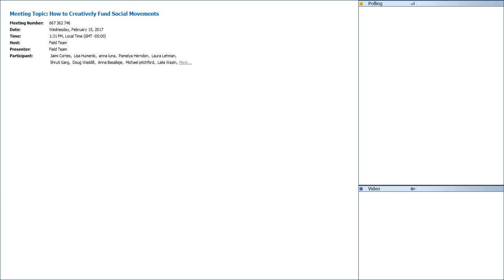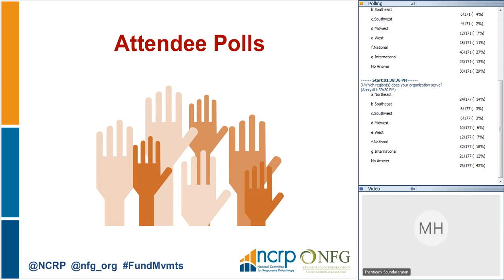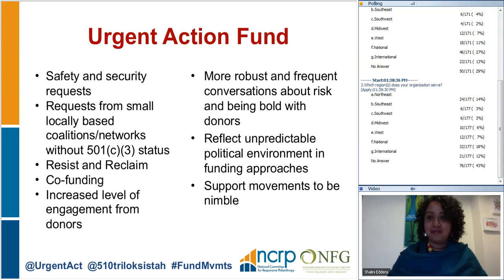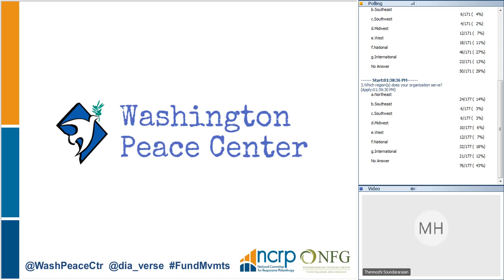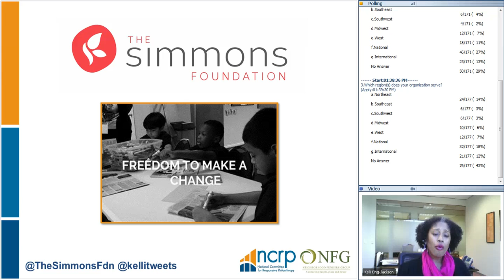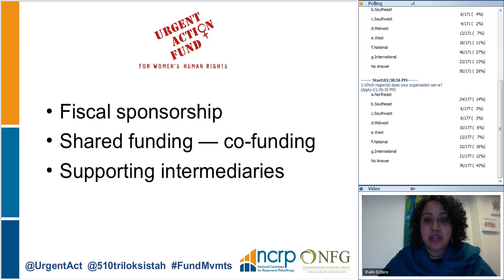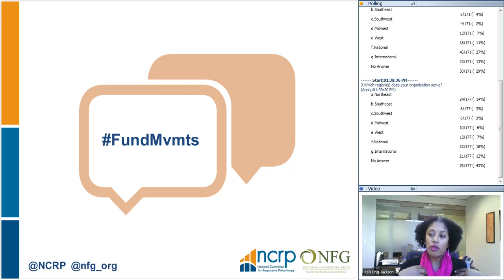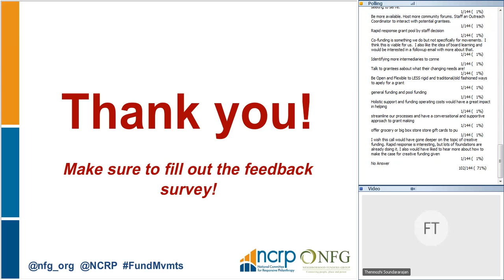How to Creatively Fund Social Movements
As 2017 begins, community groups are organizing in a changing environment — democracy and civil rights protections are eroding, white supremacist movements are growing in chapters and members, state suppression of organizing and social justice movements is likely to increase dramatically and hate violence is on the rise. In the coming years, there will be an even greater need for philanthropy to support frontline advocacy and organizing for justice. How can funders drive more resources to community-based social change organizations, beyond the traditional grantmaking model?

Join NCRP and Neighborhood Funders Group for this recording of our conversation with Molly Schultz Hafid, Assistant Director of the Unitarian Universalist Veatch Program at Shelter Rock (moderator); Shalini Eddens, Director of Programs at Urgent Action Fund; Día Bùi, Co-Director of the Washington Peace Center; and Thenmozhi Soundararajan, Executive Director of Equality Labs; and Kelli King-Jackson, Senior Program Officer with The Simmons Foundation.